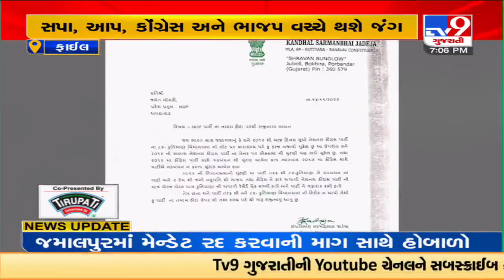Disgruntled with NCP, Kandhal Jadeja joined Samajwadi Party | Tv9GujaratiNews